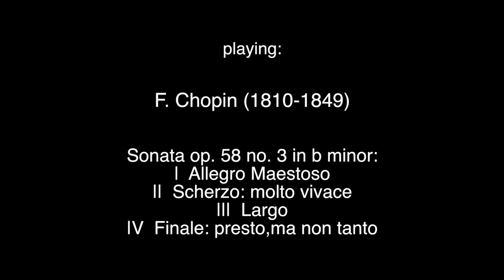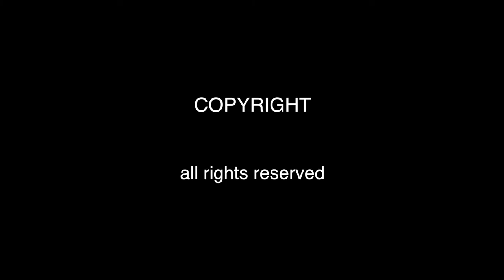Talent Unlimited Concert: Aleksandar Pavlovic, Eunsley Park, Ilya Kondratiev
Recital at St James’s Church, Piccadilly, London
◾1 May 2019, 7.00 pm, First half: Aleksandar Pavlovic, piano,
 Second half: Eunsley Park, violin, Ilya Kondratiev, piano